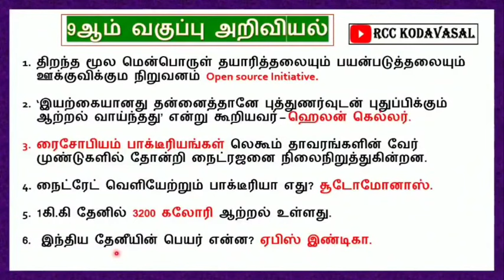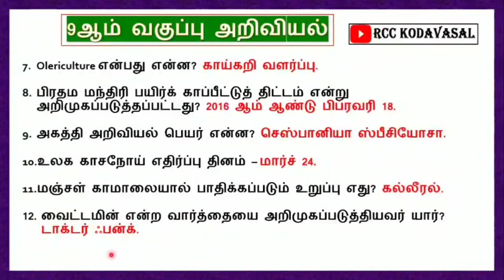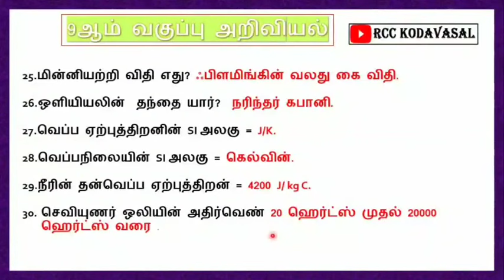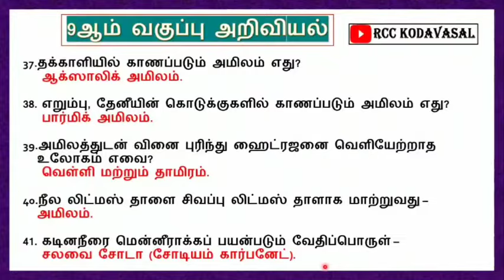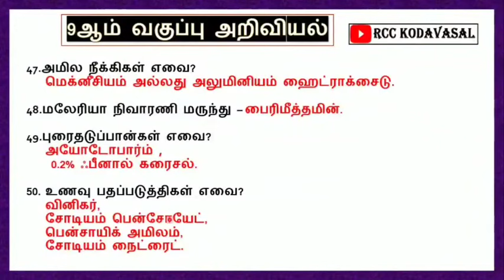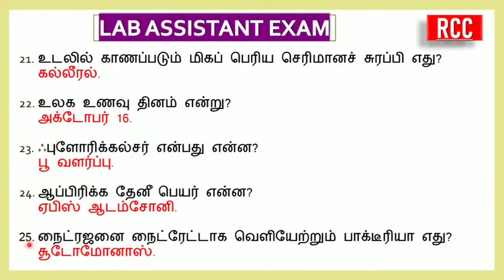Rivision 6-10th science important 75 questions 🔥 TNPSC GR2, TNUSRB, MHC, TET, forest, SI Exam 🔥